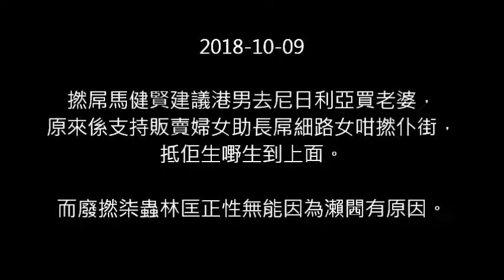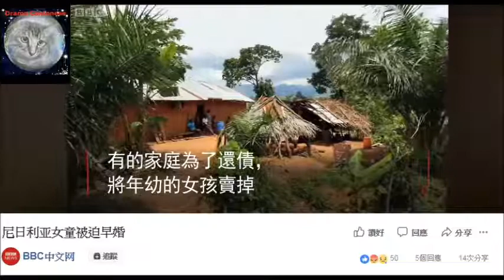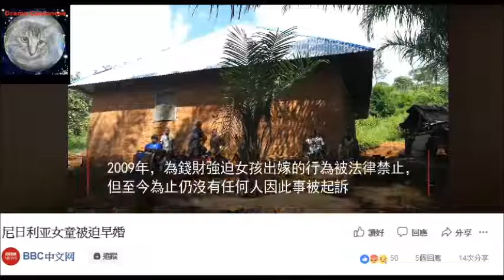20181009 撚屌馬健賢支持販賣婦女屌細路女